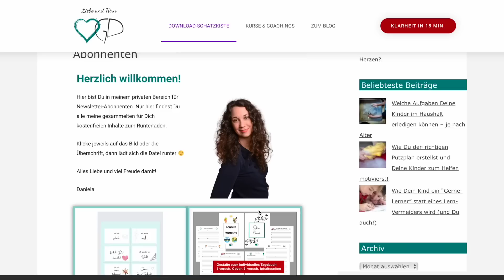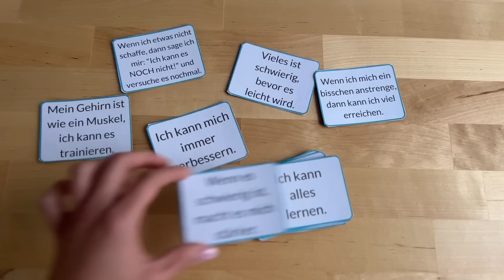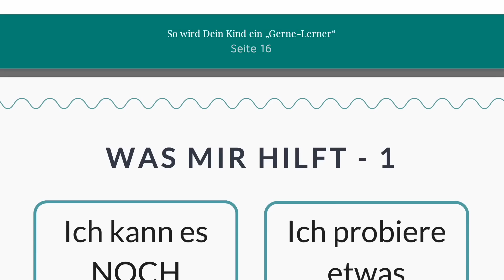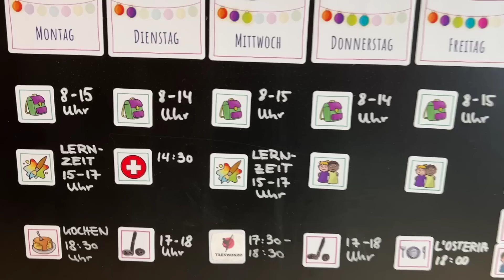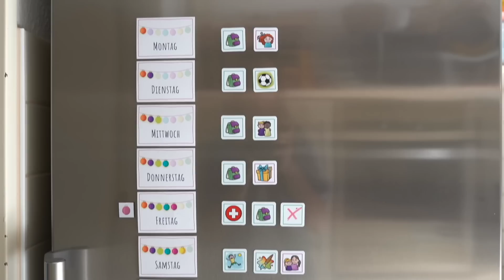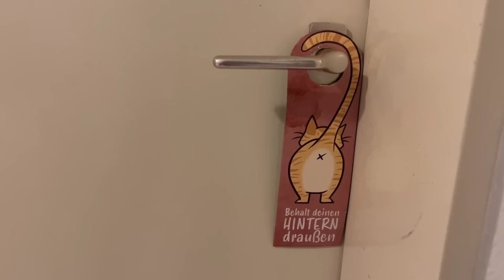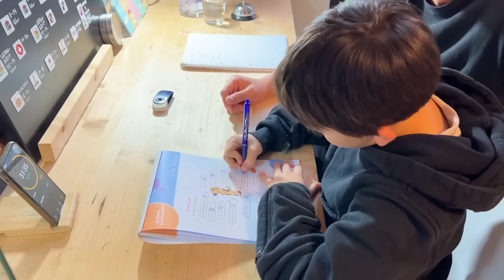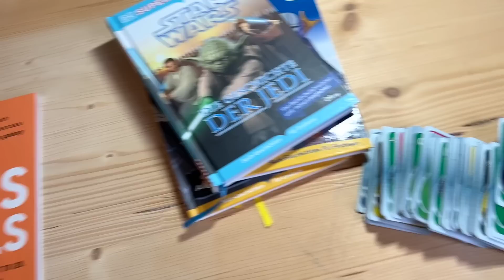Motivation & Konzentration in der Grundschule 💡| Hausaufgaben & Lernen | mamiblock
Vom Lernvermeider zum Gerne-Lerner. Wie können wir erreichen, dass ein Kind GERNE zur Schule geht? Wie bekomme ich seine lernvermeidende Haltung zum Gerne- Lerner Verhalten? Darum dreht sich sich dieses Video 💕✨

Weiter Produkte aus dem Video:
Wassersteine (Bergkristall & Rosenquarz)
Schulkochbuch (Dr. Oetker)

Impressum
mamiblock UG (haftungsbeschränkt)
Rödingsmarkt 9
20459 Hamburg